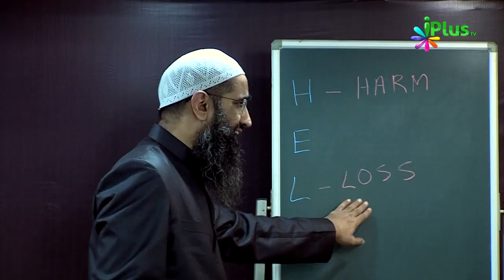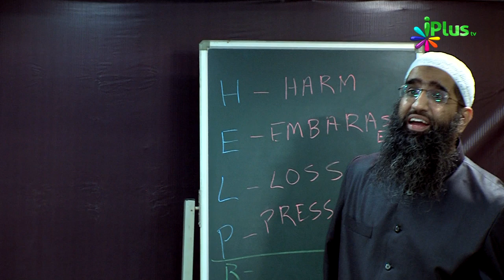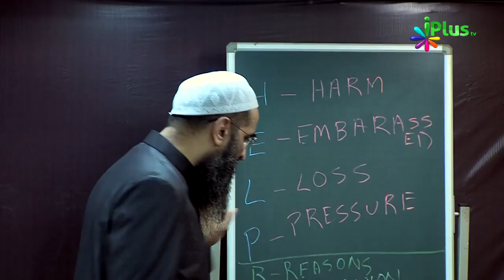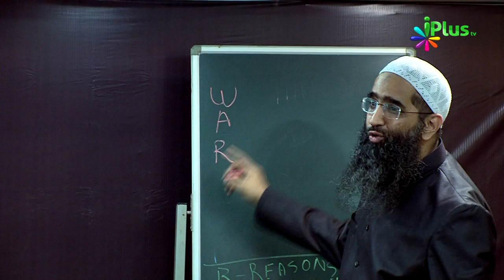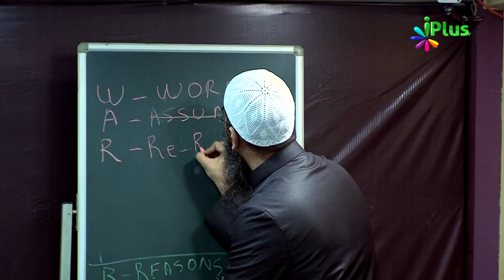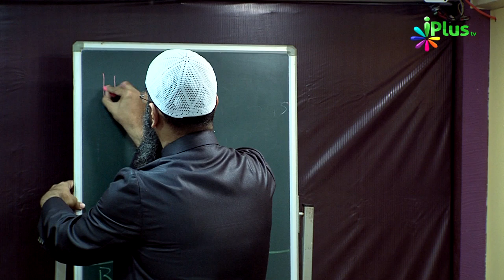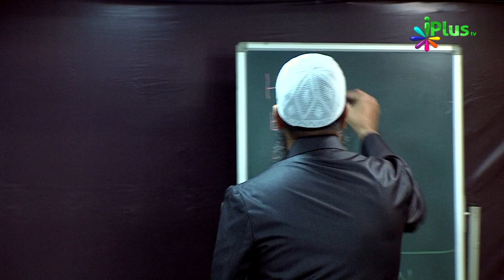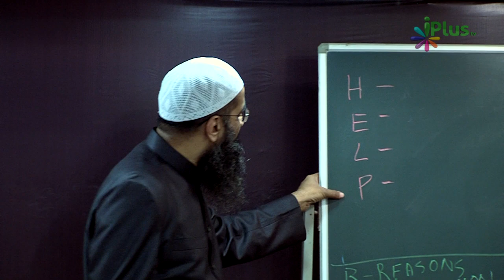How To Overcome Fear By Zaid Patel - Formulas For Success - iPlus TV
Islamic Motivational Show Videos